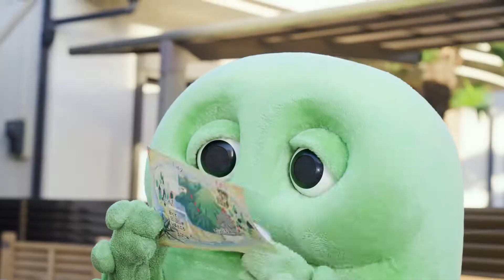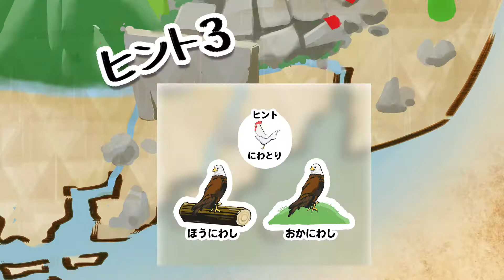【交通安全啓発動画】ガチャピン・ムックとまなぼう！こうつうルール【予告編】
日本を代表する教育番組キャラクター「ガチャピン・ムック」が登場する幼児・小学校低学年向けの交通安全教材です。
優しくて面白いキャラクターたちと安全な道路の歩き方や横断歩道の渡り方、信号についてなど交通ルールの基本を学んでいきます。楽しいストーリーの中で、交通ルールを守る大切さがしっかりとわかる教材です。

詳細はこちらよりご覧いただけます。

〇様々な学校教材を制作しております。一覧についてはこちらより、ぜひご覧ください。